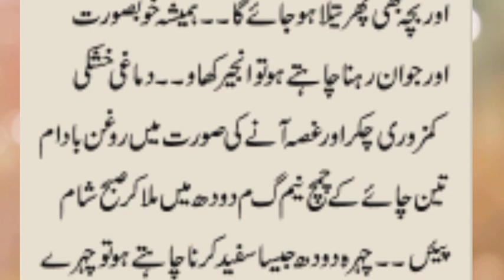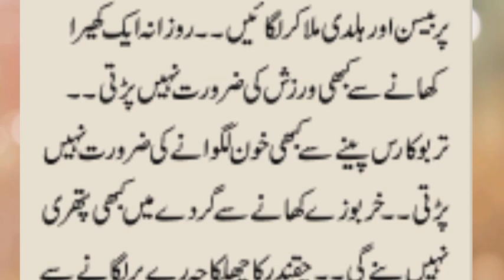Nehar Mun Aik Cheez Khnay Se Motapa Khatam| Aj ky Totkay |Khawateen K Pasndeda Totky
#हकीम लुकमान हिंदी में
خواتین کے پسندیدہ ٹوٹکے
महिलाओं के पसंदीदा टिप्स